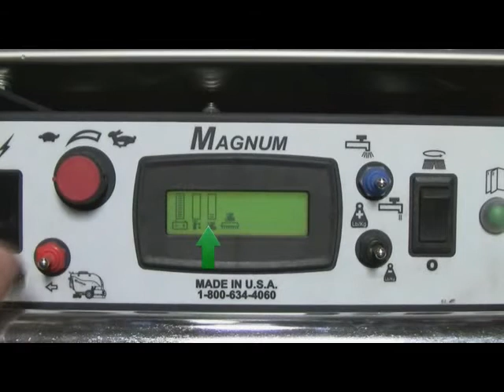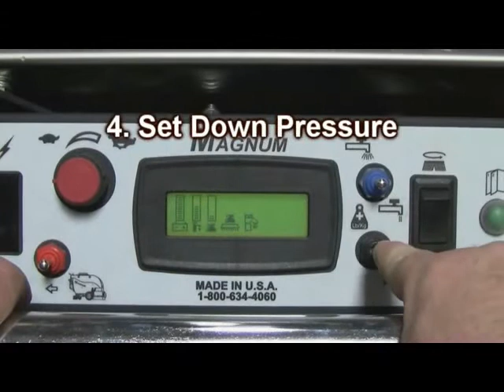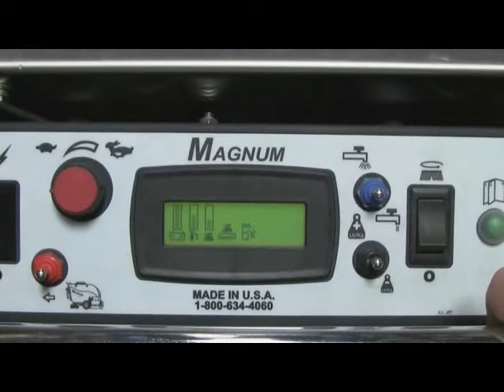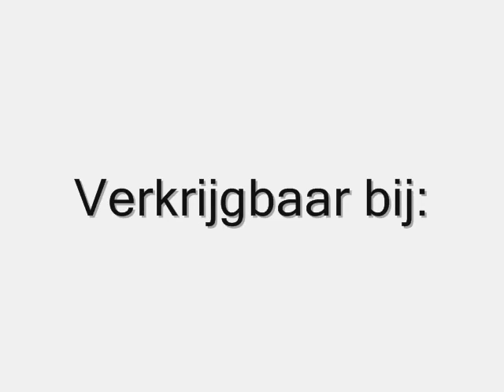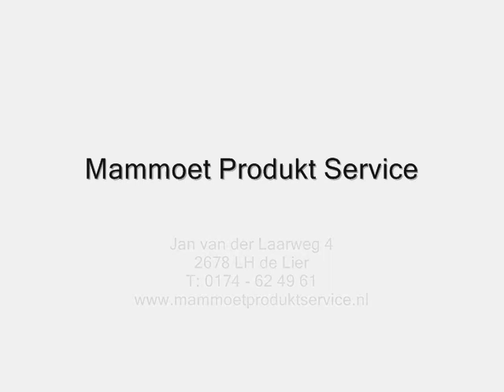Schrobzuigmachine FactoryCat Magnum (Achterloop)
De FactoryCat Magnum is een achterloop schrobzuigmachine, te koop bij Mammoet Produkt Service in De Lier.